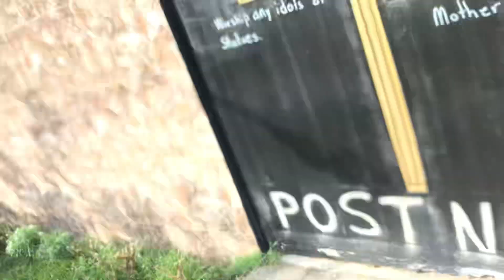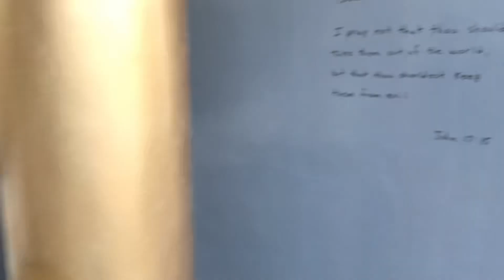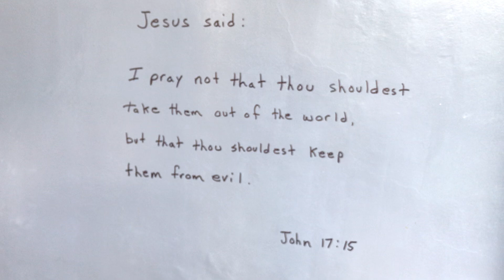To Save your Life! You MUST give it Away!